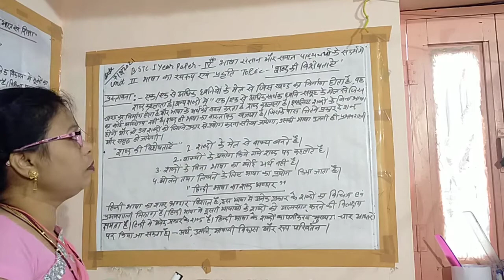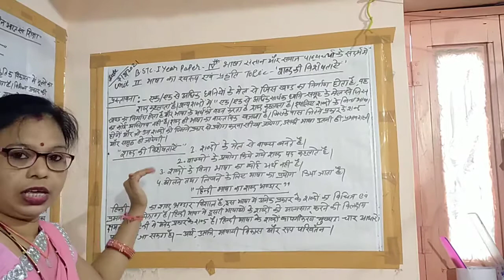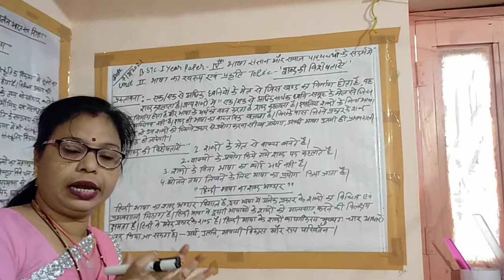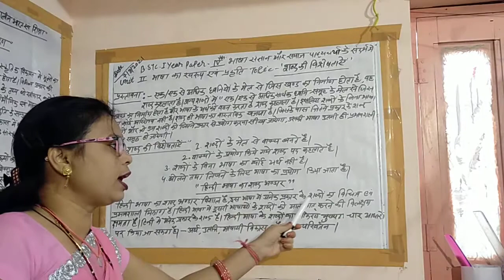7/8/2021 BSTC 1year paper Bhasha sangyan or samaj By Monika Nama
Unit-2 topic Shabd ki visheshtaen